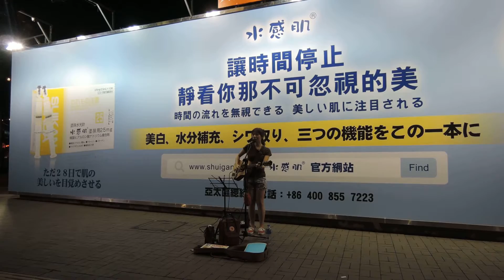Civilized culture - Singing "Lost Stars" (160601 DSCN0375)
{ by Ophei @Tsimshatsui }